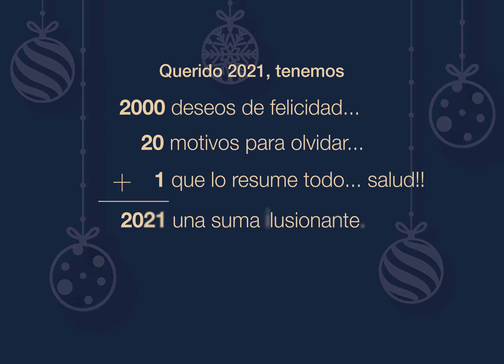Felicitación navideña de Font Mora Sainz de Baranda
Querido 2021, tenemos

2000 deseos de felicidad
    20 motivos para olvidar
+    1 que lo resumen todo... ¡¡Salud!!
2021 una suma ilusionante